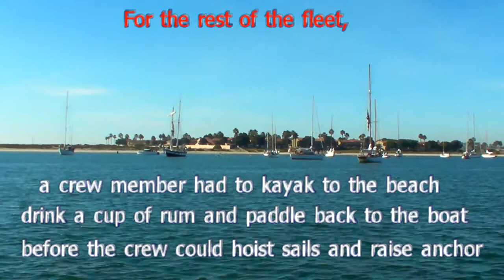2010 Ancient Mariners Half Pint Regatta on schooner Skookum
Summer like day for the annual Ancient Mariners Society Half Pint Regatta.  More fun than racing, the regatta involves paddling to the beach, drinking a cup of rum, paddling back to the boat, then racing to the finish line where the same crew member paddles to the beach for another cup of rum.
We were invited on Skookum, a beautiful 72ft schooner.